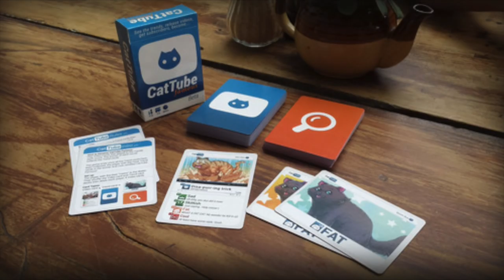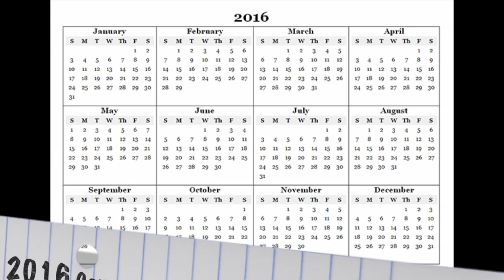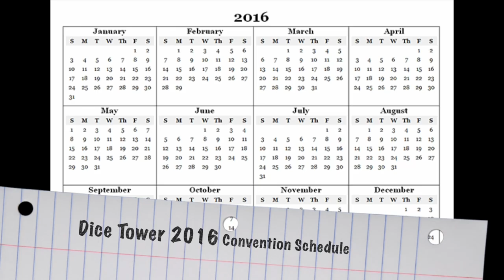Dice Tower # 440 - Asmodee, Inc.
In this episode, we talk about  The King is Dead, Cat Tube Famous, But Wait, There's More!, Splash!, the  Magic Board Game Expansion, Game of Gnomes, Mess Machine, and Telepathy (Magic Minds and Brain Freeze).  We have three tales - one of horror, one of treachery, and one of outrage!  Brian, Dan, and Mary join us, and the whole group discusses the latest announcement from Asmodee North America.

1:07 - Intro
4:04 - The King is Dead
7:11 - Magic the Gathering Arena of the Planeswalkers - Battle for Zendikar
9:10 - CatTube Famous
11:46 - Game of Gnomes
15:44 - But Wait There's More!
17:59 - Mess Machine
20:57 - Splash!
23:04 - Telepathy (Brain Freeze, Magic Minds)
25:27 - Another Tale of Boardgaming Horror
31:13 - Conventions 2016
35:39 - Tale of Outrage
40:50 - Cult of the Old - Tonga Bonga
44:25 - Forming a Board Game Group
48:24 - Tidbits and Gaming Tips
49:54 - Yet Another Tale of Betrayal
55:37 - Question of the Week: What do you think about the New Asmodee North America Policies?
1:10:10 - Outro